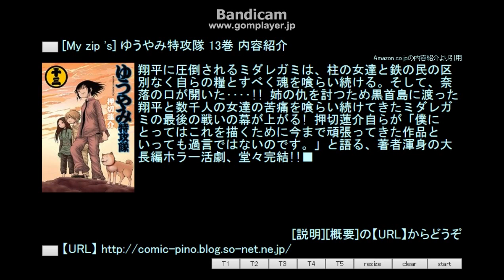[My zip 's] ゆうやみ特攻隊 13巻 内容紹介